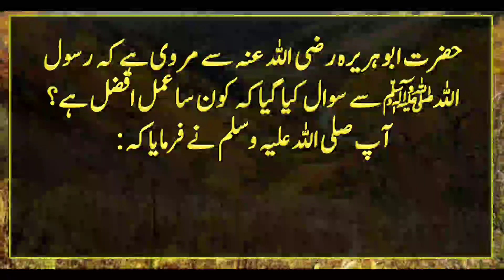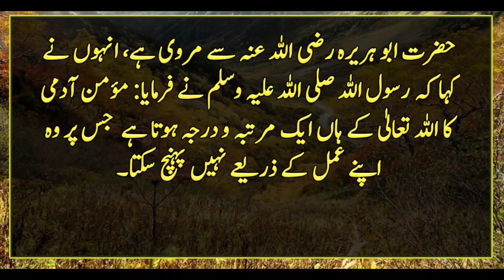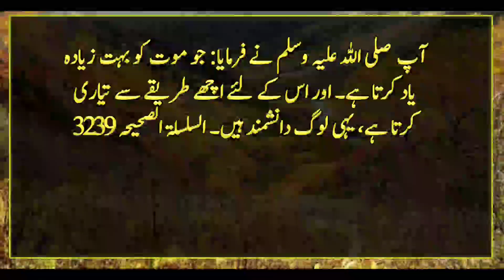Daanishmand loog | Hadees Sharif | Hadees in Urdu | Deen islam ki baatein | Islamic Urdu PAKISTAN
Hazrat Ansar Razi Allah Anhu says that the Prophet (peace be upon him) said: Remember your death in your prayers, because when a person remembers his death in his prayers, he performs his prayers in a better way.  And pray like a person who is sure that he will not be able to perform any other prayer.  And beware of any issue that you have to apologize for.  The correct series 3232.
 It is narrated on the authority of Abu Hurayrah that the Prophet (peace and blessings of Allaah be upon him) was asked which deed is better?  The Prophet (peace and blessings of Allaah be upon him) said: Bring happiness to your believing brother or pay off his debt or feed him.  The correct series 3651
 It is narrated on the authority of Hazrat Abu Hurayrah (may Allah be pleased with him) that the Prophet (peace and blessings of Allah be upon him) said:  Allah Almighty keeps testing him with something that he dislikes, even bringing him to this level.  The correct series 3652.

 It is narrated on the authority of Hazrat Abdullah bin Umar (may Allah be pleased with him) that a man said to the Prophet (peace and blessings of Allah be upon him): Which believer is better?  The Prophet (peace and blessings of Allaah be upon him) said: The one with good morals.  The man said: Which believer is wise?  The Prophet (peace and blessings of Allaah be upon him) said: He who remembers death very much.  And prepares for it in a good way, these are the people who are wise.  The correct series 3239.